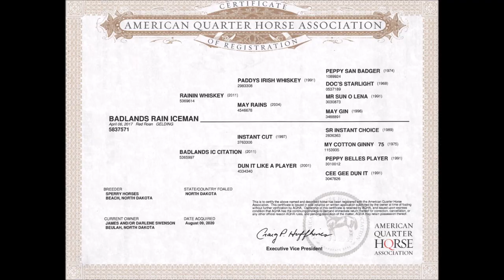Badlands Rain Iceman (Whiskey)- 2017 Red Roan Gelding- Consigned by Swenson Martin Horse & Cattle Co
Badlands Rain Iceman
2017 Red Roan Gelding
Whiskey has been used on our ranch for the last two years.  He is levelheaded and handles himself well in all situations.  Whiskey is quiet in the branding pen and has enough speed to doctor in the pasture.  He is a smooth and comfortable ride across the pasture and has enough ability to make an arena prospect. pictures and info go